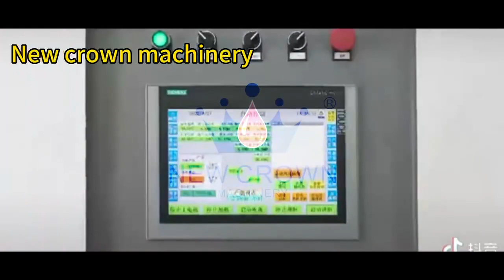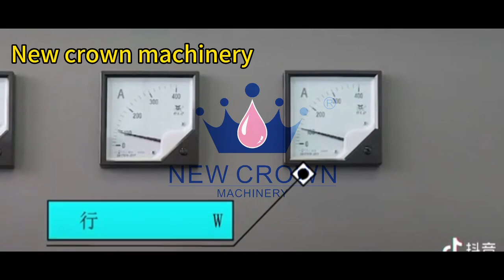50000bph combi water filling line